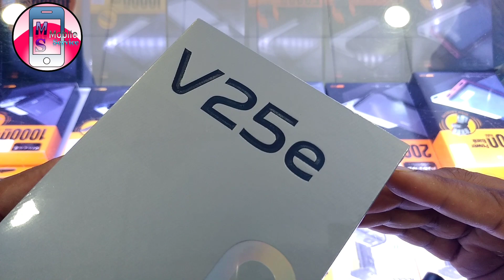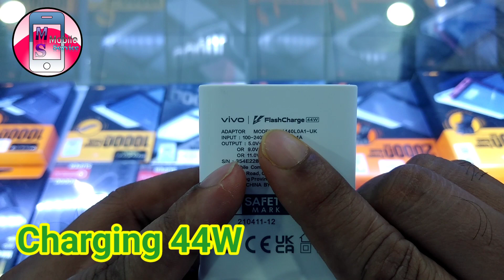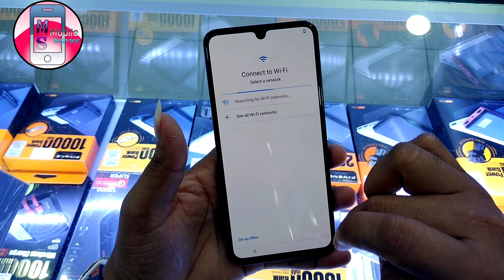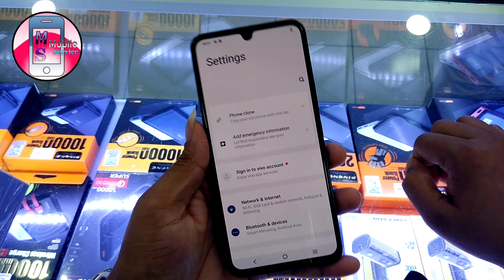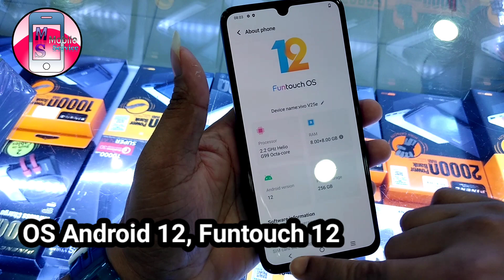Unboxing Vivo V25e | RAM 16GB,ROM 256GB,AMOLED, 90Hz, 1300 nits,GHz Cortex-A76,GHz Cortex-A55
Display
AMOLED, 90Hz, 1300 nits (peak)
6.44 inches, 100.0 cm2 (~84.7% screen-to-body ratio)
1080 x 2404 pixels, 20:9 ratio (~409 ppi density)
PLATFORM
OS
Android 12, Funtouch 12
Chipset
Mediatek MT8781 Helio G99 (6nm)
CPU
Octa-core (2x2.2 GHz Cortex-A76 & 6x2.0 GHz Cortex-A55)
GPU
Mali-G57 MC2
Memory
RAM 8+8GB
ROM 256GB
Battery
4500mAh
First charger 33W